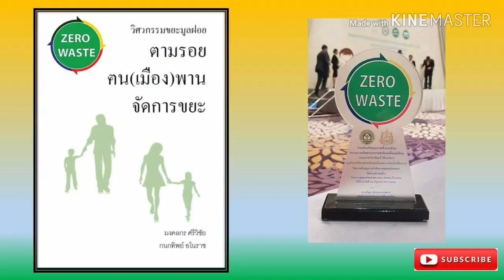EP39 ดอยสันโค้ง ม.15 เมืองพานสะอาด zero waste